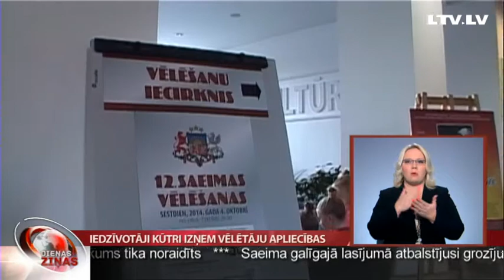Iedzīvotāji kūtri izņem vēlētāju apliecības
Mūsu kolēģi no Zemgales ziņo, ka starp tiem, kuri savu izvēli jau izdarījuši, gan nav vēlētāju, kuriem balsošanai vajadzīgas vēlētāju apliecības. Latvijā ir 27 520 balsstiesīgo, kuriem ir tikai identifikācijas kartes, bet balsošanai nepieciešamās vēlētāju apliecības izņēmuši tikai aptuveni 10% .